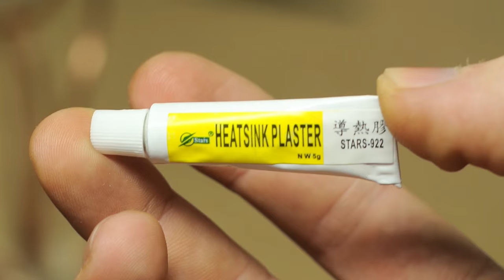Night Light DIY